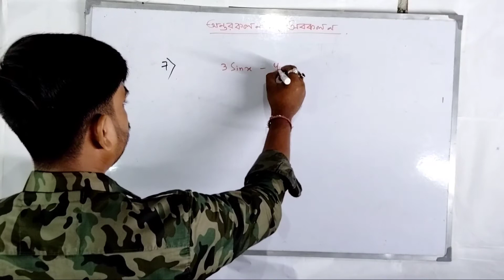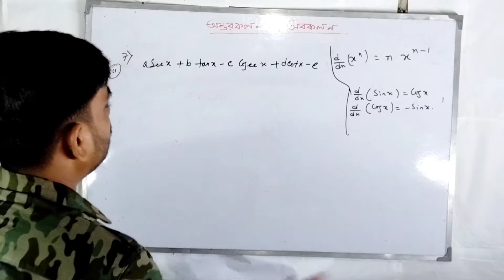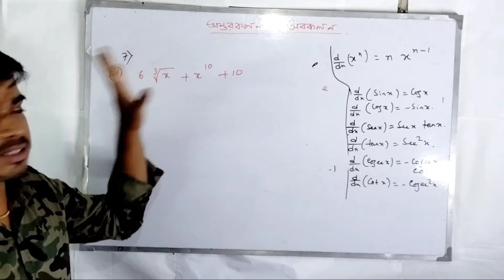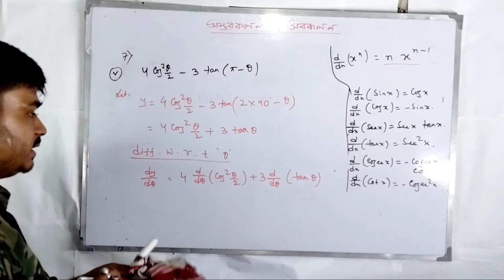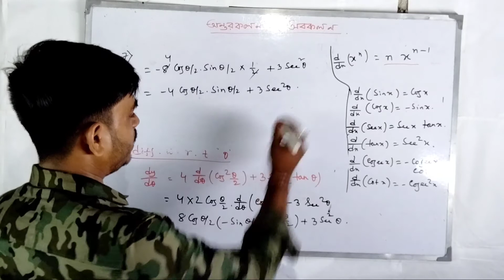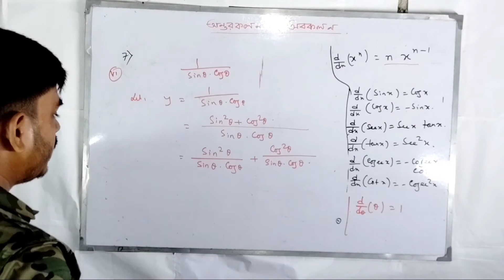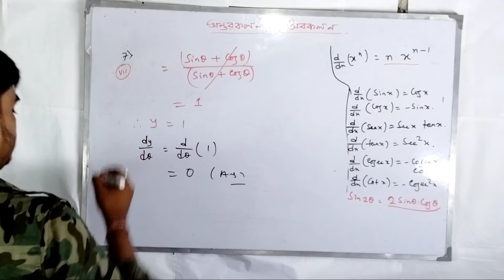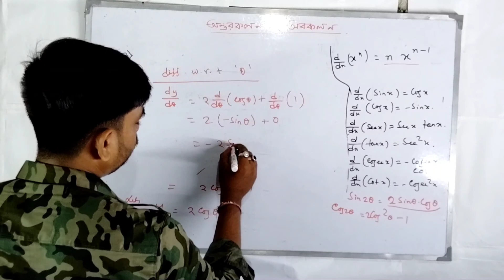class xi derivative (sn dey book solution ) wbchse/cbse/Lecture-3/Bengali version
NAMASTE TO MY ALL DEAR STUDENTS
This Video Useful To All Students of class 11th & 12th of WB BOARD , CBSE, ICSE and Others Board Of INDIA I Try To Providing Quality CONTENT ...OUR Aim Is to provide Basic Fundamental concept of Math .